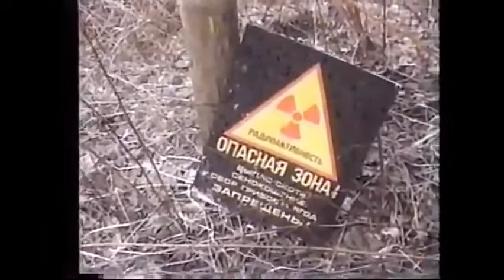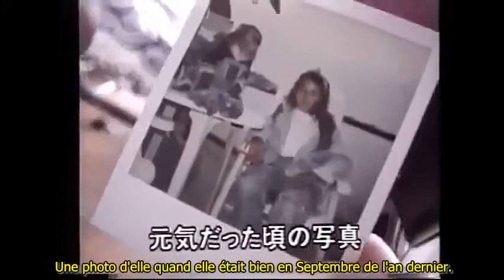Où en étaient les enfants de Tchernobyl, 7 ans aprés l'accident ?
Cette video est tiré d'un programme d'informations diffusé au Japon en 1993 sur Nihon TV. Sept ans après le début de la catastrophe de Tchernobyl, le journaliste Ryuichi Hirokawa est allé voir ce qui se passait pour les enfants vivants dans ces zones fortement contaminés.

Cette vidéo est mise en ligne sur la chaîne d'IndependentWHO, un collectif créé en 2007 et qui lutte pour que l'Organisation Mondiale de la Santé (OMS) remplisse sa mission de protection des populations touchées par la contamination radioactive

Merci à kna pour la video et le sous-titrage